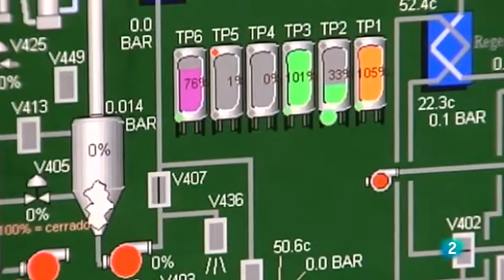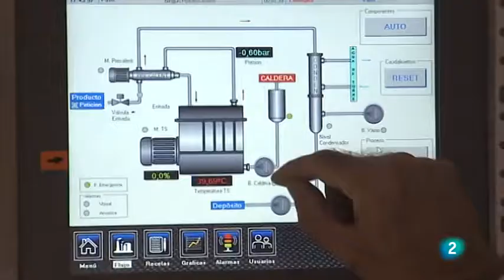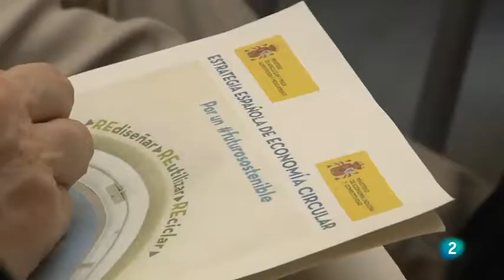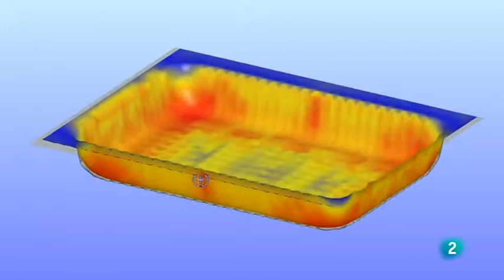Jornada Economía Circular. MAPAMA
04.41 Intervención de Ángel Villafranca
El Pacto por una Economía Circular cuenta con el apoyo de 53 organizaciones y empresas españolas, entre ellas, Cooperativas Agro-alimentarias de España y trata de lograr una economía responsable.